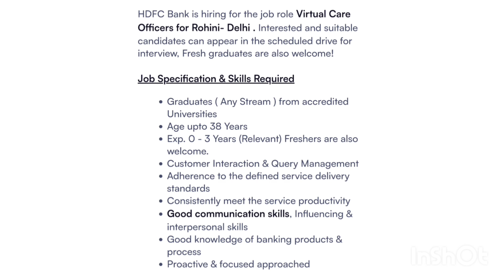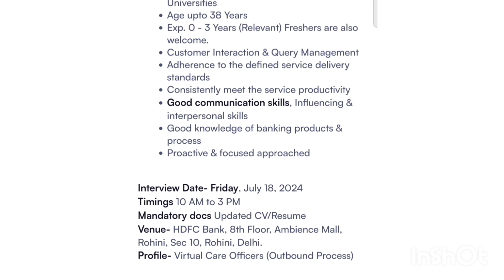HDFC Bank Vacancy out | HDFC Bank Hiring Virtual Care Officer